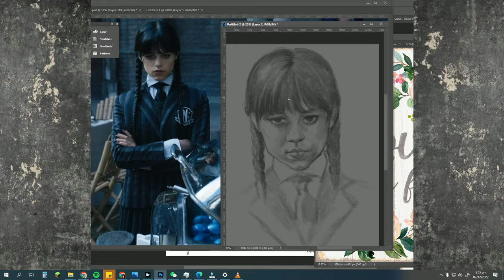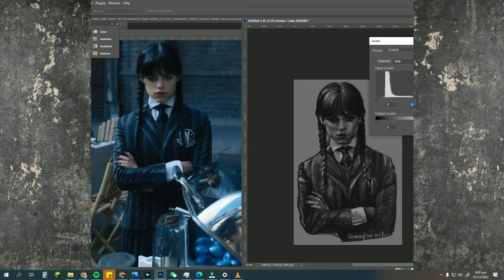Drawing Wednesday Addams (Jenny Ortega)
fond of the Netflix series and the character wednesdayaddams that I made time to quicksketch